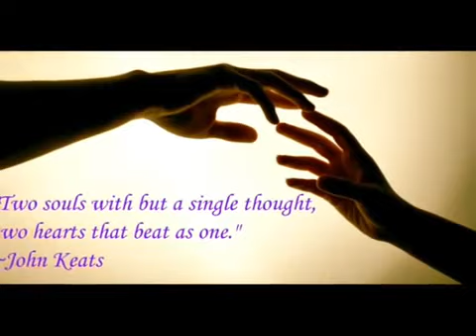❤I`ll Never Say Goodbye❤(Live)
A DEDICATION TO SOMEONE VERY SPECIAL ❤❤ .
Song: Regine Velasquez - I`ll Never Say Goodbye ..